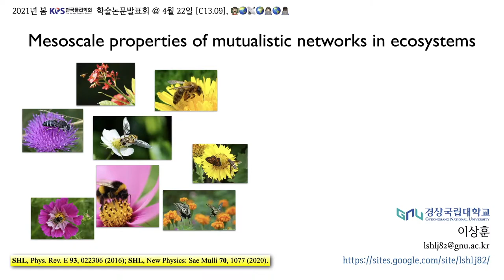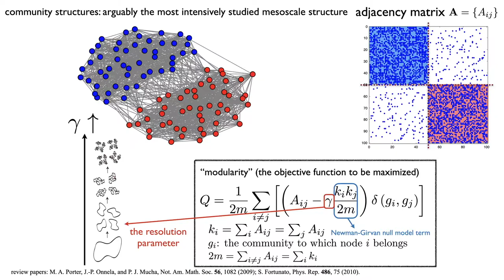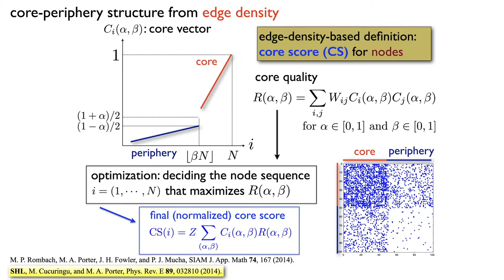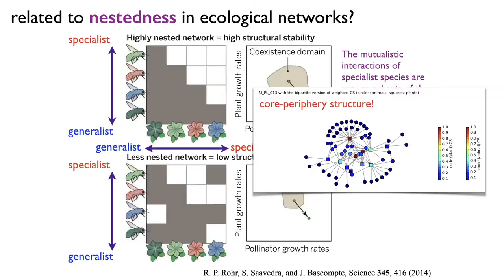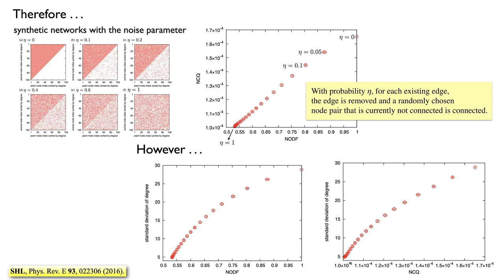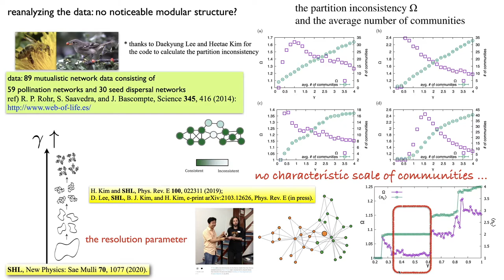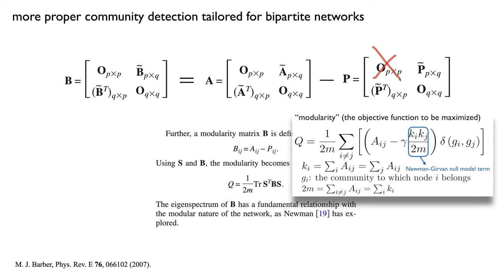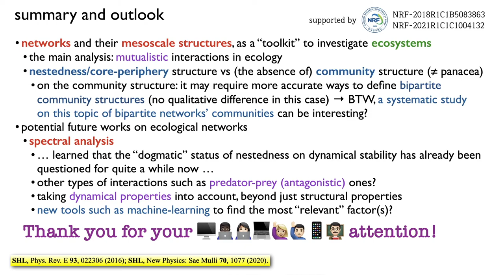Mesoscale properties of mutualistic networks in ecosystems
contributed talk @ Korean Physical Society meeting, 22 April 2021